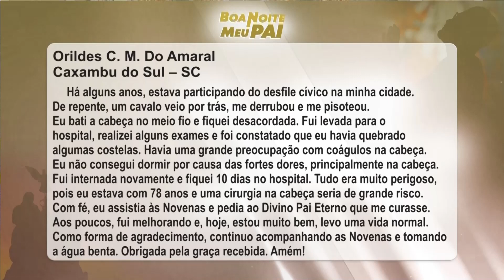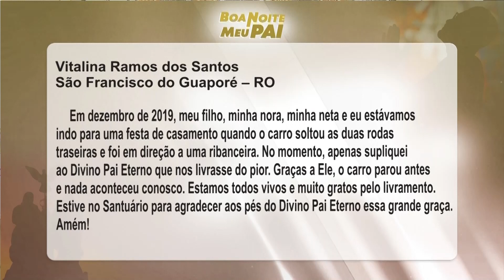BOA NOITE MEU PAI | NA ÍNTEGRA (28/02/2023)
NA ÍNTEGRA
28/02/2023